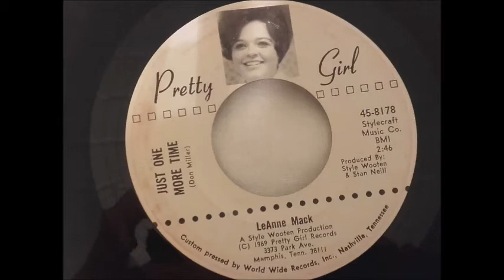LeAnne Mack-Just One More Time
Good 1969  Memphis country music. Style Wooten production.